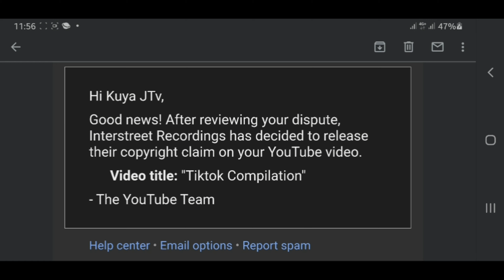COPYRIGHT CLAIM RELEASED!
After one(1) week of creating and submitting dispute letter/mail. The copyright claim has been released on my youtube video! Wooahh!!!